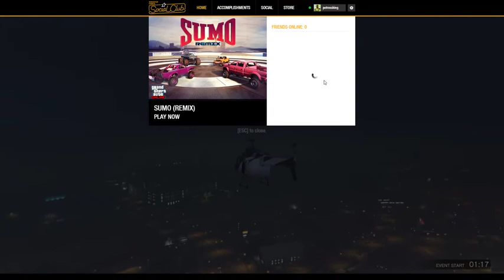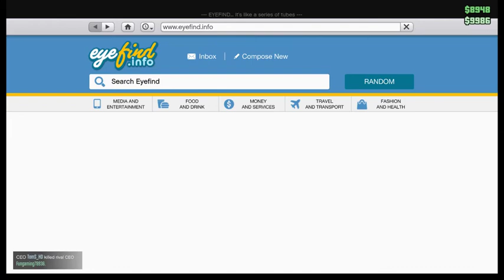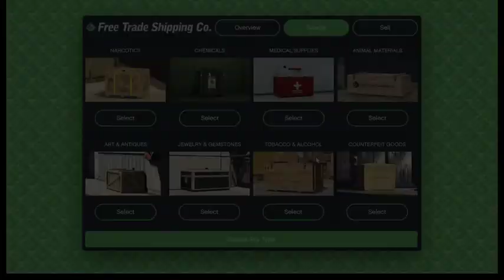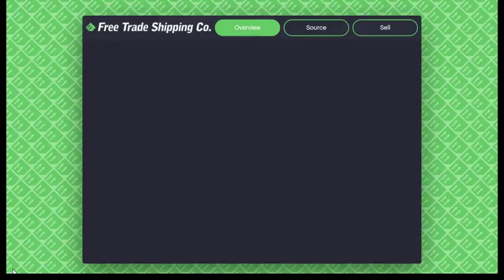GTA5 online díl 29/petrossking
Sponzor videa Alza.cz
                        Mobil
       Samsung Galaxy A52 5G
               Moje kamerka
              Nice Boy Vega 4k